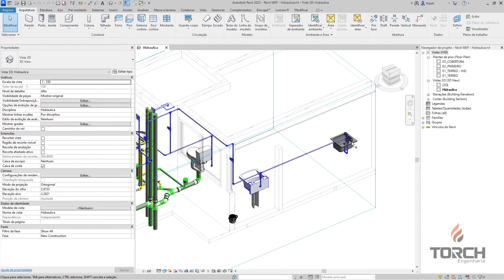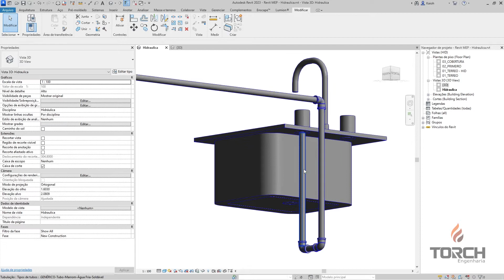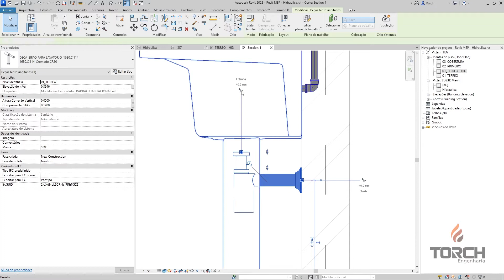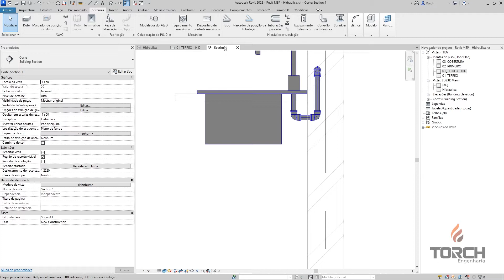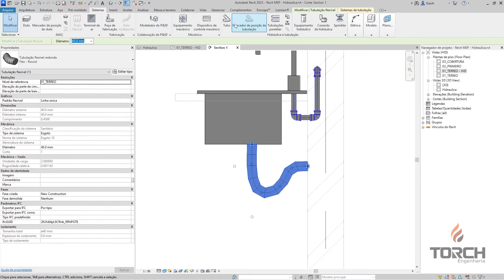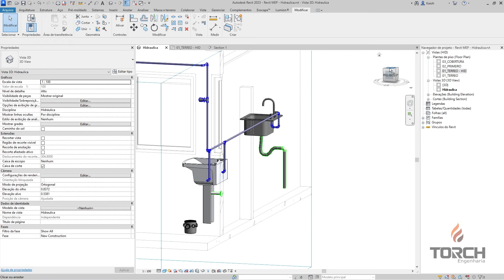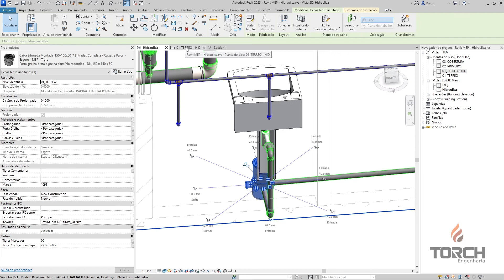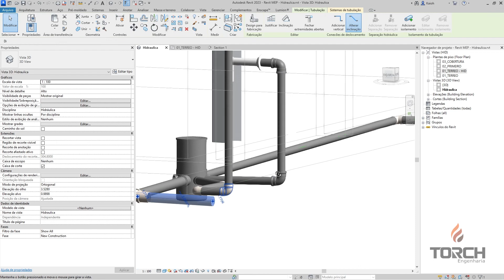12 - Tubulação - Esgoto - Cozinha e Área de Serviço